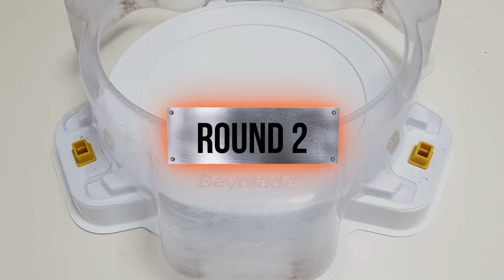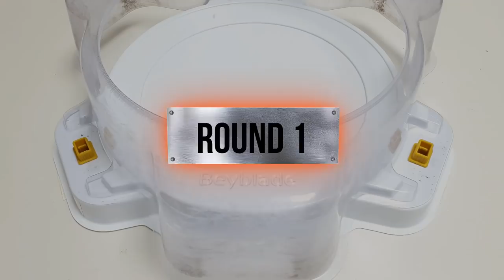Cyclops (Hasbro) VS ALL Season2 Marathon Battle Beyblade Burst Rise | 베이블레이드 버스트 갓 | ベイブレードバーストDB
【Cyclops (Hasbro) VS ALL Season2】
Cyclops (Hasbro) VS ALL GOD BEYS marathon battle

1.Galaxy Zeus / 갤럭시 제우스
2.Guardian Kerbeus / 가디언 케르베우스
3.Screw Trident / 스크류 트라이던트
4.Alter Chronos / 알타 크로노스
5.Arc Bahamut / 아크 바하무트
6.Beat Kukulcan / 비트 쿠쿨칸
7.Blast Jinnius / 블라스트 지니어스
8.Blaze Ragnaruk / 블레이즈 라그나로크
9.Deep Chaos / 딥 카오스
10.Drain Fafnir / 드레인 파브닐
11.God Valkyrie / 갓 발키리
12.Killer Deathscyther / 킬러 데스사이저
13.Legend Spriggan / 레전드 스프리건
14.Maximum Garuda / 맥시멈 가루다
15.Nightmare Longinus / 나이트메어 롱기누스
16.Shelter Regulus / 쉘터 레굴루스
17.Spriggan Requiem / 스프리건 레퀴엠
18.Strike God Valkyrie / 스트라이크 갓 발키리
19.Tornado Wyvern / 토네이도 와이번
20.Twin Nemesis / 트윈 네메시스
21.Sieg Xcalibur / 지크 엑스칼리버
22.Kreis Satan / 크라이스 사탄

사이클롭스(해즈브로) VS 올 시즌2(갓 베이) 마라톤 배틀을 해보겠습니다.